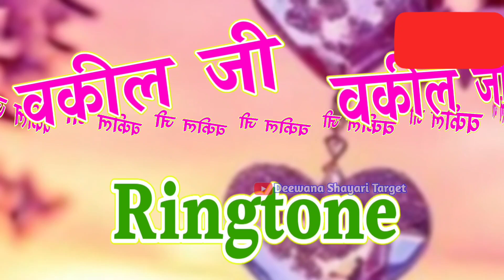Vakil naam wala ringtone 🌹 वकील नाम के लिए रिंगटोन भेजिए🌹 Vakil name video status 🌹 Vakil ringtone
LOVE U ALL.  Take Care AND Be Positive.